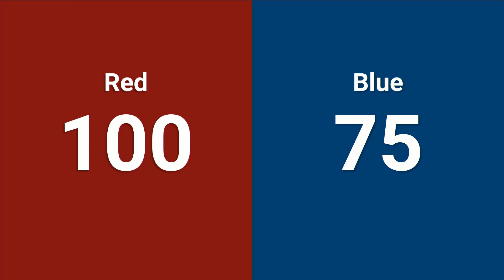Q45 2024 PNW Block Party